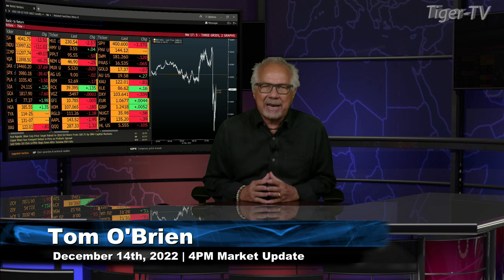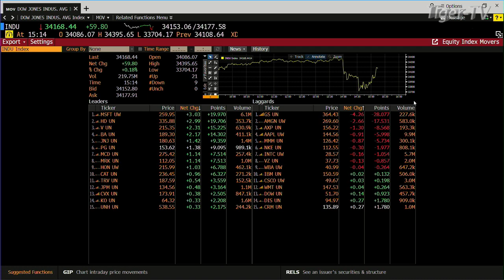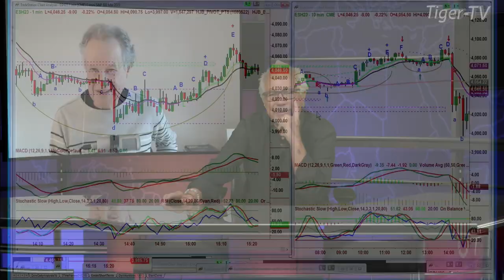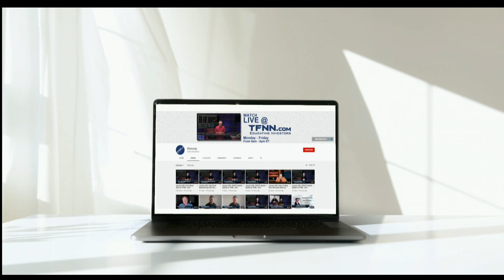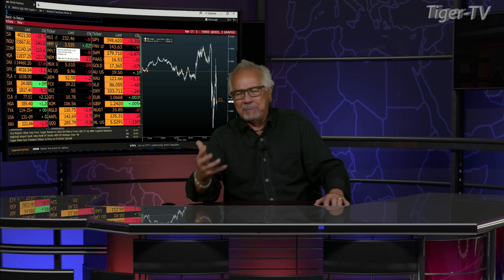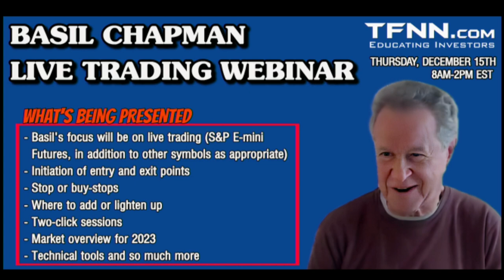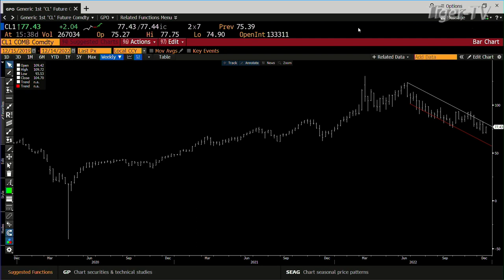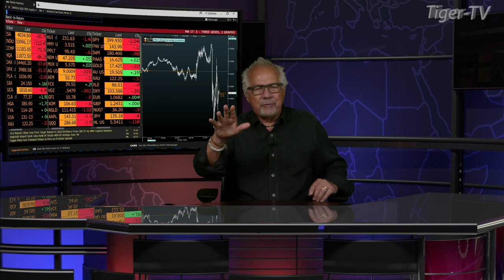December 14th Tom O'Brien Show on TFNN - 2022